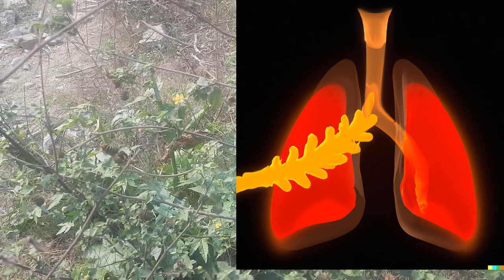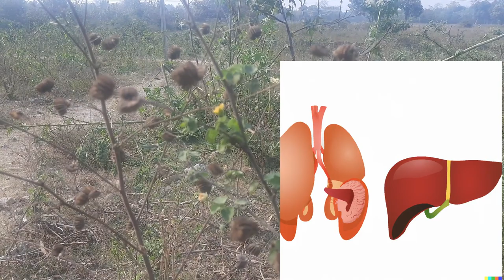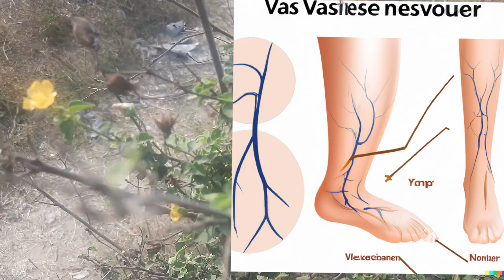कंघी_अतीबला I Abutilon_indicum I Indian_Mallow_Analgesic_Varicose_Veins_Arthritis_Diuretic_DIY_Herbs